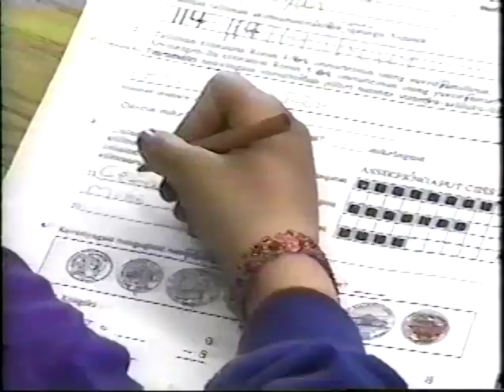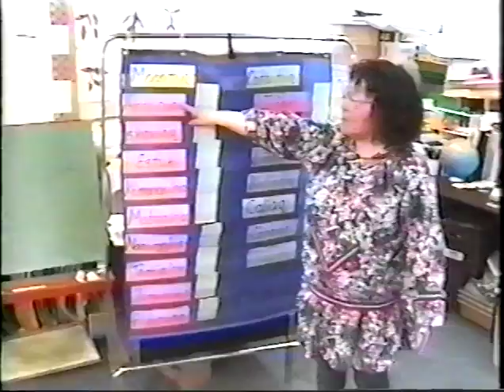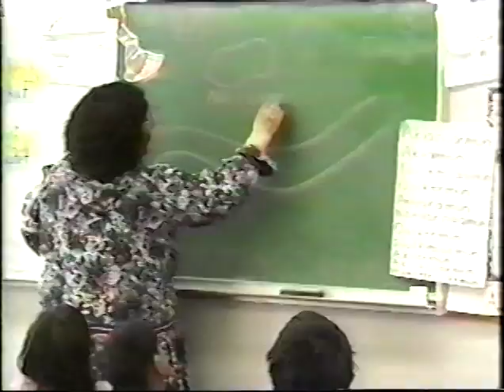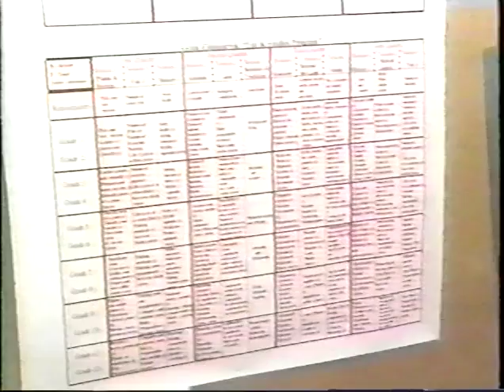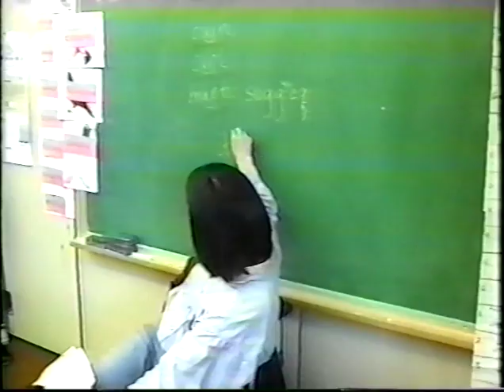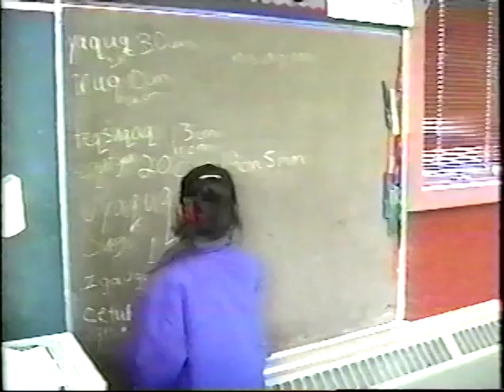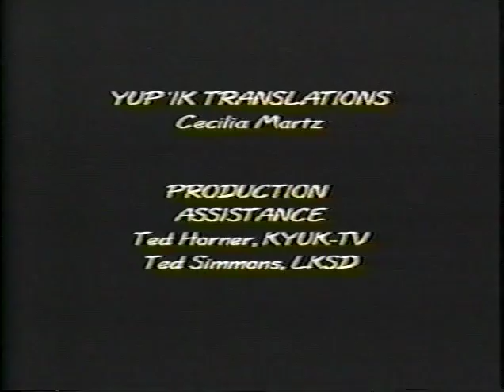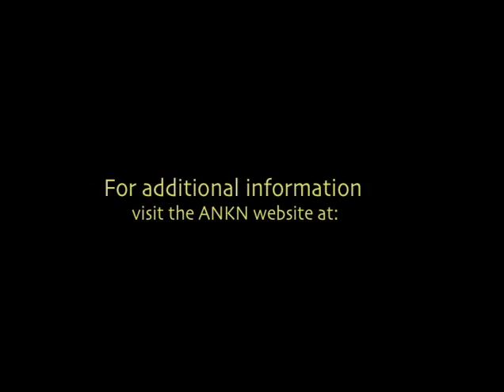Nutemllaput: Our Very Own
Integrating local knowledge and expertise into curriculum